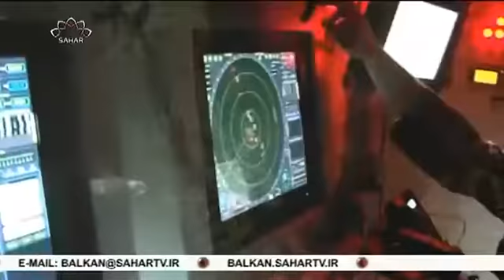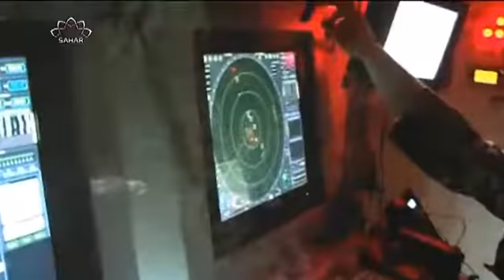Iz drugog ugla: PRIJETNJA KRAJNJE DESNICE I POPULIZAM U EVROPI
PRIJETNJA KRAJNJE DESNICE I POPULIZAM U EVROPI